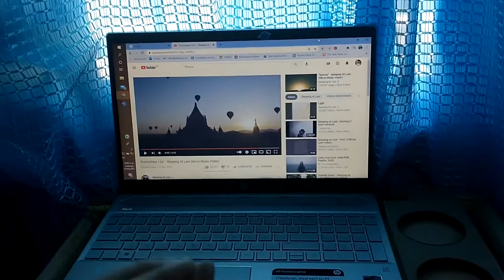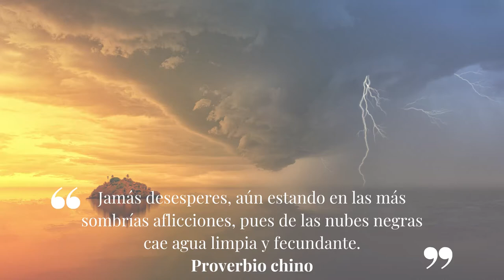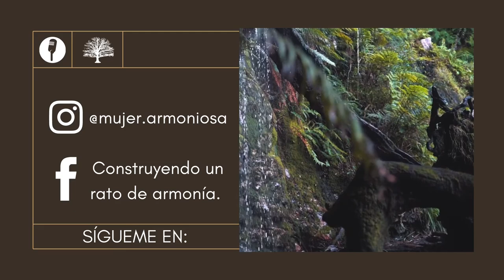DESPUÉS DE LA TORMENTA, ¿QUÉ PASA? // vlog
En este semi vlog, te platico la manera en la que yo he aprendido a levantarme después de la tormenta, porque claro, toda la vida nos presenta cosas inesperadas. El punto es reconocer qué se puede hacer, después de caer en ellas...

COMPARTE PARA QUE LLEGUE A MÁS GENTE.

Ten un día armonioso.